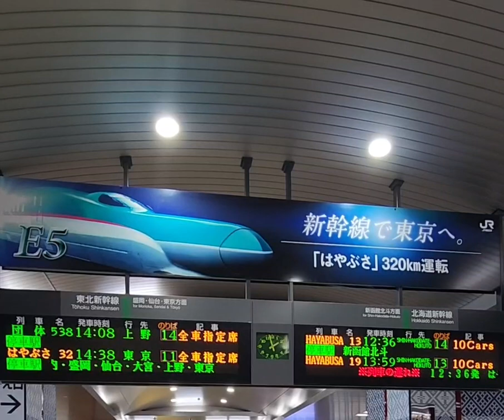2024年3月6日新青森駅発車標